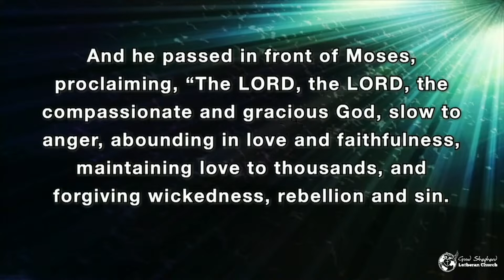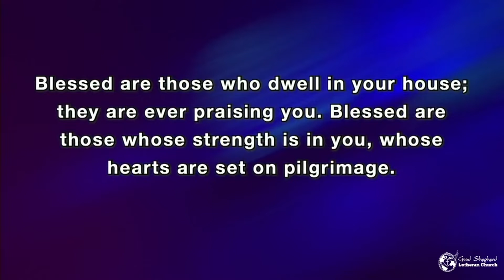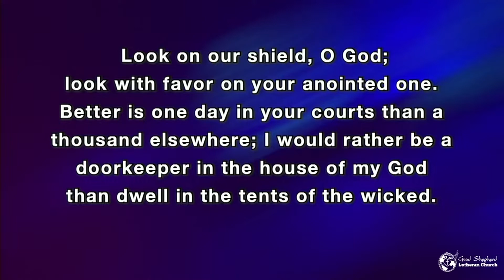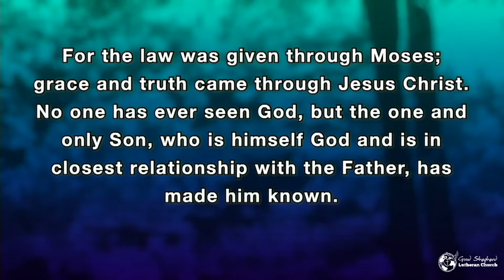Unstoppable Grace (October 24 2022 Sermon)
The First Lesson: Exodus 34:5-7
The Psalm: Psalm 84:1-12
The Holy Gospel: John 1:14-18